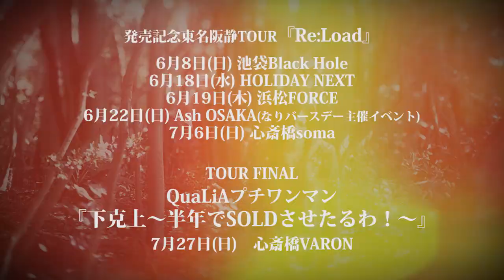QuaLiA『Re:Load』スポット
QuaLiA
2014年6月18日(水)
2nd Single『Re:Load』
全国一斉発売!!

TYPE-A　価格2,000円＋税
【CD】
1.Re:Load　2.空色
【DVD】
1.Re:Load(MUSIC VIDEO)

TYPE-B　価格1,500円＋税
【CD】
1.Re:Load　2.空色　3.道標